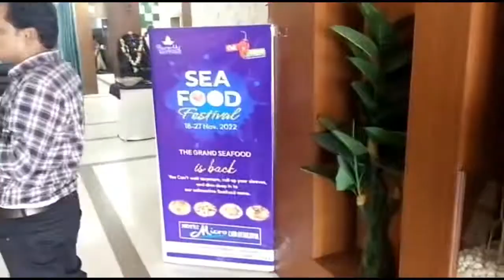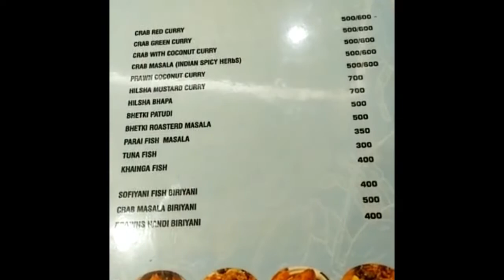Seafood festival in Jharsuguda! We had the freshest and most sumptuous crabs and prawns!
📍 Hotel Micro Continental

V2JG+8JP, Collectorate Road, Beheramal, Bijju Nagar, Jharsuguda, Odisha 768201